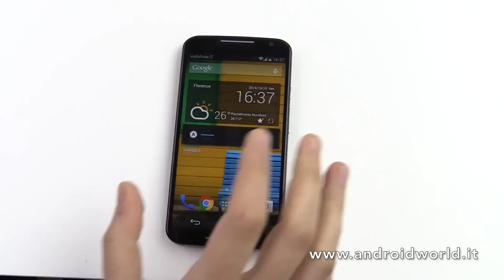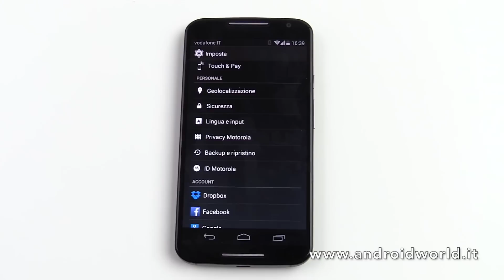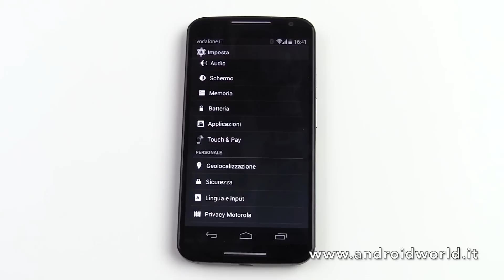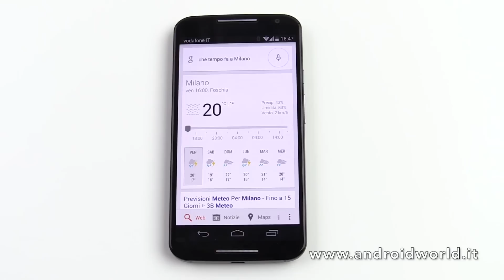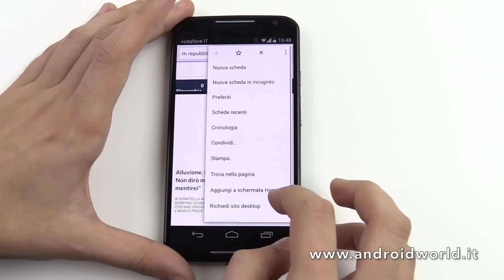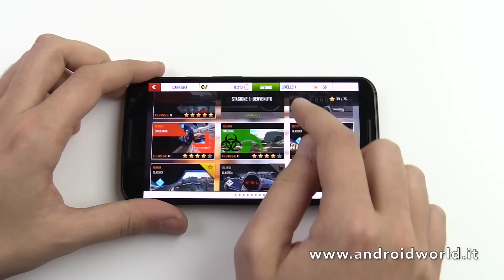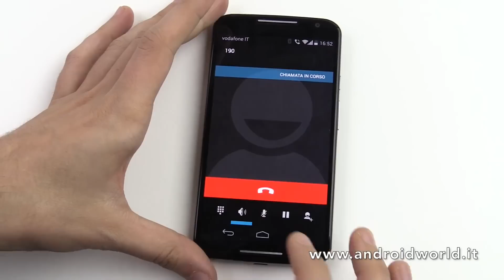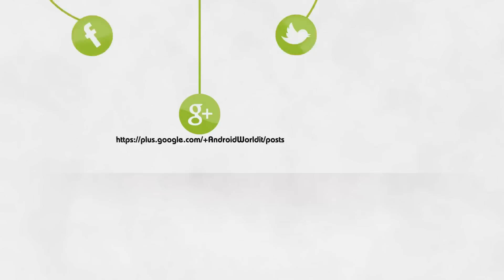Motorola Moto X (2014), recensione in italiano